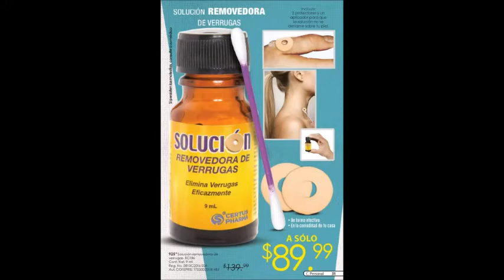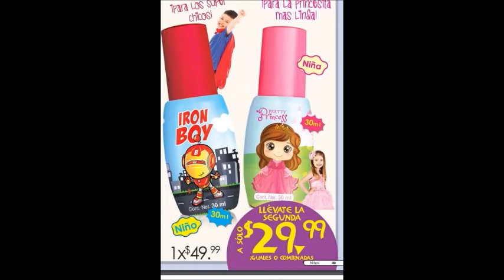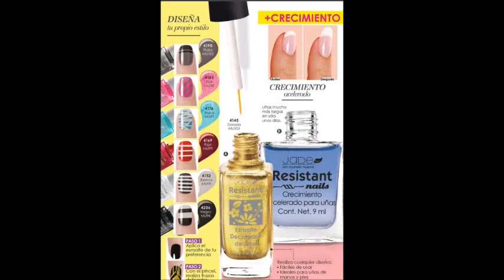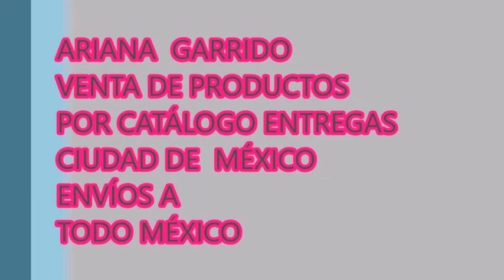Catàlogo JADE C12 Mèxico 2018